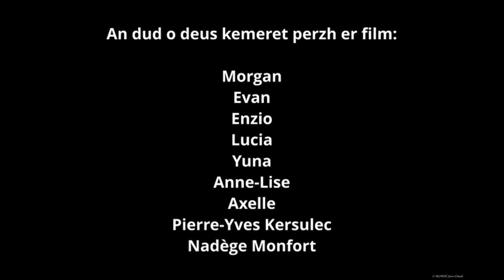Gwerz Loeizig ar Ravalleg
Awenet gant ur veajig kaset war roudoù Loeizig ar Ravalleg hag aozet gant an danvez LLCR : istor ur muntr bet c'hoarvezet e 1732. Inspiré par notre voyage sur les traces de Louis le Ravallec, prolongement des cours d'enseignement de spécialité Langue Littérature et Culture Régionales.